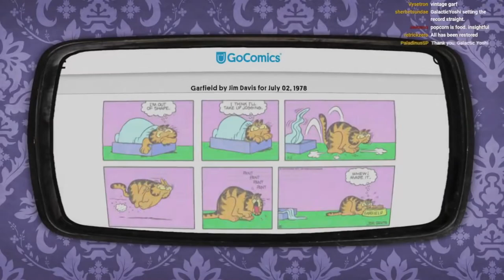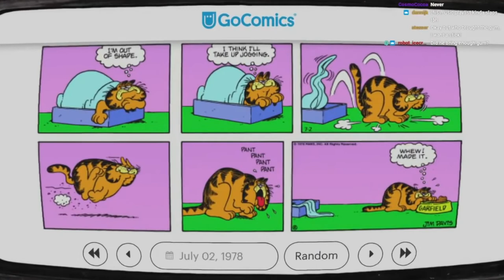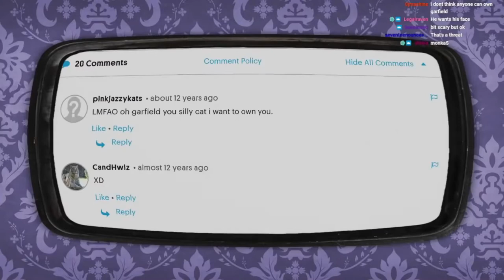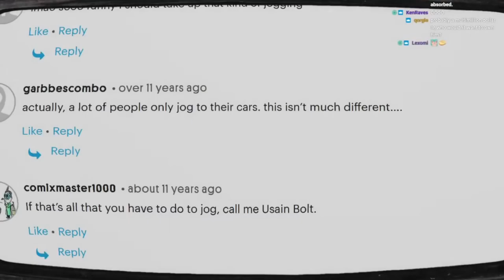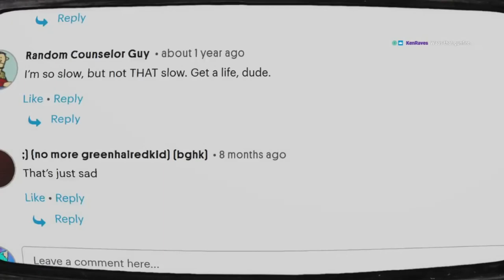VULO REACTS! Garf #14 - The Jog - July 2nd 1978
Time for the next Garf! It’s 7/2/1978, and Garf decides to get healthy with a light jog. Good for you Garf!